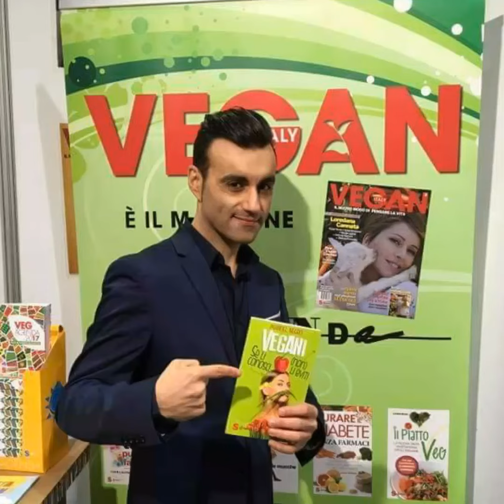Joker Vs Vegan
L'attore vegano Joaquin Phoenix sarà Joker.
Ecco una mia libera interpretazione ispirata al trailer.